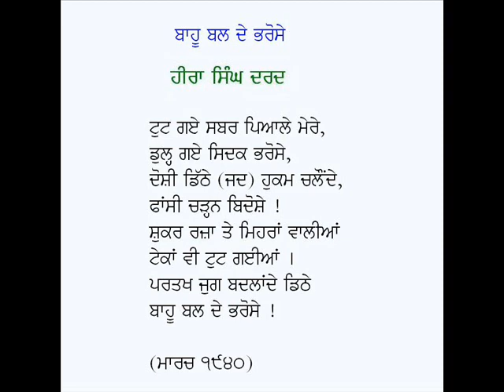Four short poems Kavi, Chan Nu, Chor Nu, Bahu Bal De Bharose-Giani Hira Singh Dard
Chaar Nikian Punjabi Kavitavan: Kavi, Chan Nu, Chor Nu, Bahu Bal De Bharose
Poet: Giani Hira Singh Dard
Voice: Karamjit Singh Gathwala